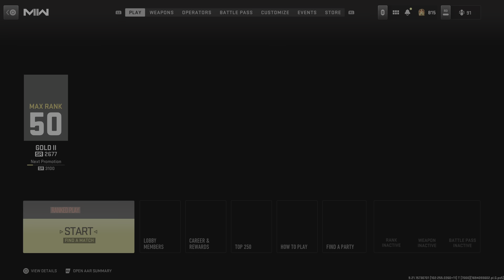Call of Duty: Modern Warfare II_20230906235432